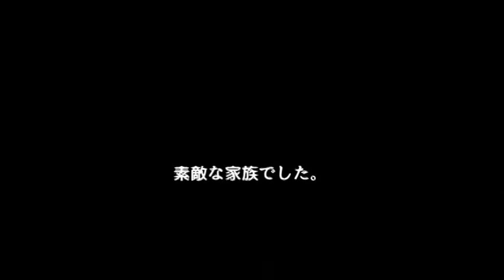江坂でハーレー・サイドカー(Harley-Davidson2014.03.21)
３月の連休に自宅近辺で、なにやら４ストロークの独特の排気音・・・？近所のマンションの駐車場に現れたのは、おそらくヘりテイジ・ソフテイル・クラシックと思う。ステップが若干遠い位置にマウントされているのでシートに着座するとアメリカを感じる重量感・・・たまらん＾＾
４０代らしき紳士が気持ちよく撮影を許可してくれた。いつかは・・・と、あこがれてたツーリングファミリーフラッグシップモデル・ウルトラのサイドカーモデルでした。そこにかわいいお譲ちゃんと素敵な奥さんがそろって初春のドライブ・・・・カッコいいなぁ。行ってらっしゃーーい＾＾